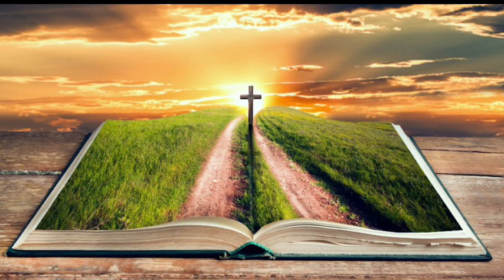எனக்கு குறித்திருக்கிறதை கர்த்தர் நிறைவேற்றுவார்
எனக்கு குறித்திருக்கிறதை  கர்த்தர் நிறைவேறறுவார் ||Tamil Christian Message 💪Word of God | Sis. Jeya Augustin | morning prayer with Jesus

பிரியமானவர்களே,வாரந்தோரறும் தருகிற வாக்குத்தத்த  வார்த்தைகளை  கேட்டு பயனடையுங்கள் இந்த  சத்தியம்  உங்கள் சூழ்நிலைகளை  மாற்றும். அற்புதங்களை  கொண்டு வரும்.

▬▬▬▬X▬▬▬▬▬▬▬▬▬X▬▬▬▬▬▬▬X▬▬▬▬▬▬▬X▬▬▬▬▬▬▬▬▬▬l